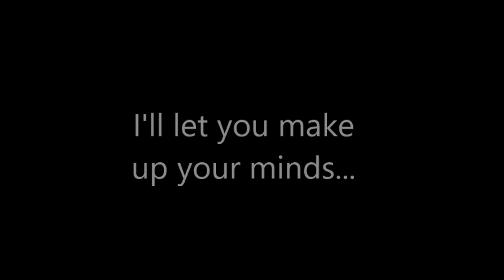Is Lord Aleem Gay ?